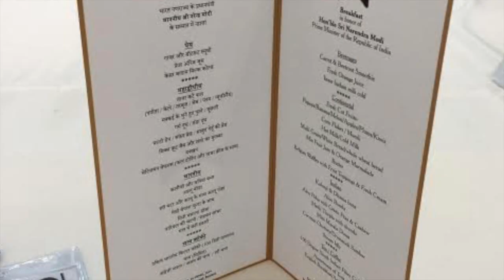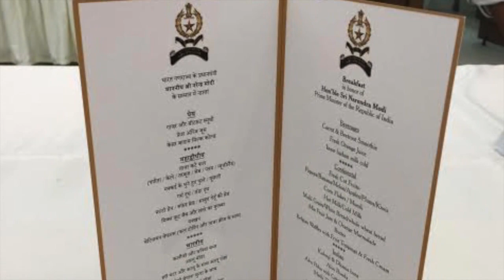Voila F9 Gourmet Had Privilege Of Catering To PM Narendra Modi During His Hyderabad Visit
Voila F9 Gourmet had the Privilege of Catering to the Prime Minister of India, Shri Narendra Modi during his visit to Hyderabad.